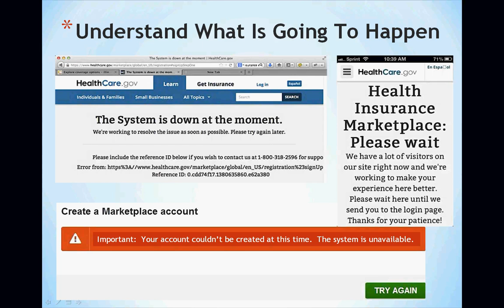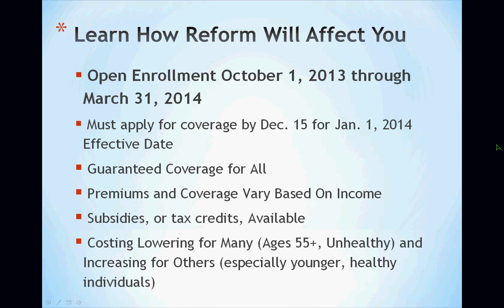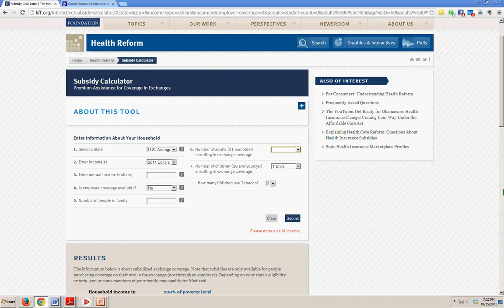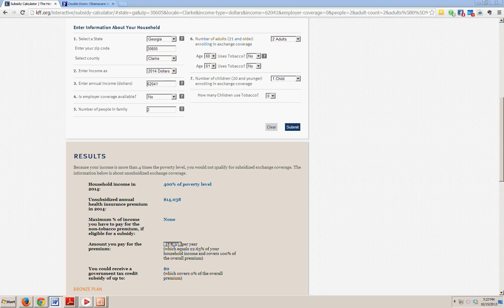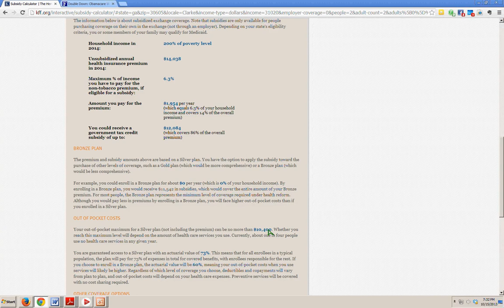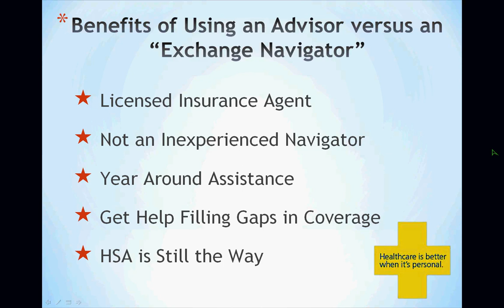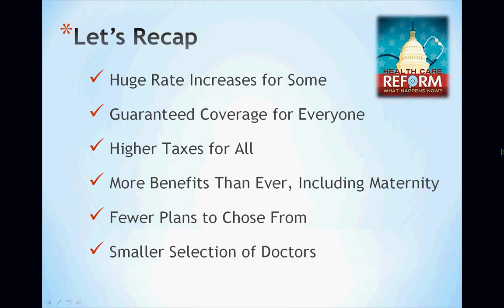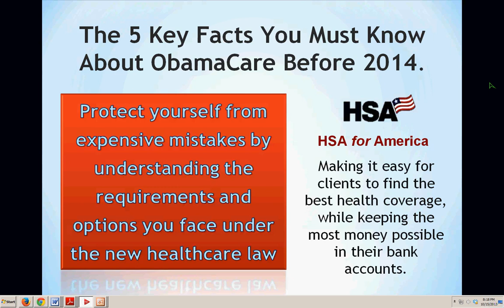The 5 Key Facts You Must Know About Obamacare Before 2014 Video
Protect yourself from expensive mistakes by understanding the requirements and options about Obamacare. to learn more.